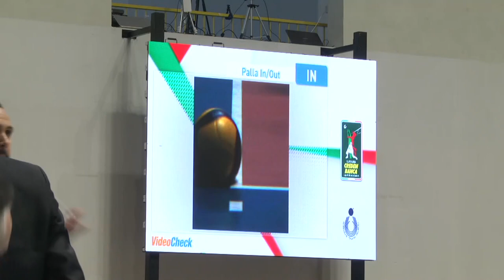Highlights Tonno Callipo Calabria - Cucine Lube Civitanova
Nell'ultima giornata della regular season la Tonno Callipo tra le mura amiche del PalaMaiata conquista la vittoria (la tredicesima stagionale) al tie break contro la quotata Cucine Lube Civitanova, dopo oltre due ore di gioco.
La formazione giallorossa sospinta da Rossard e Abouba, trova anche l'ottima prestazione del centrale Cester (MVP del match con 13 punti e 6 muri vincenti).